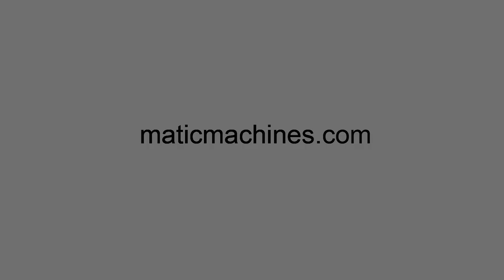Nyx Compact Blind Stitch Sewing Machine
When you need to provide your customers with high quality seamless finishes for home furnishings like drapes and curtains, Matic Blind Stitch sewing machine is the right solution with high productivity.

- No skilled operator needed.
- Help you keep consistent quality while increasing productivity.
- Equipped with conveyor belt, only occupy 4 square meters. The speed of the conveyor belt can be synchronized with the sewing speed.
- Customized pneumatic guides, easy to change.
- 7" color touch screen control panel for easy change of applications and settings.
- Ergonomic design of the work station.
- Remote technical support of Matic is available.
- Option of Industry 4.0 kit for production traceability.